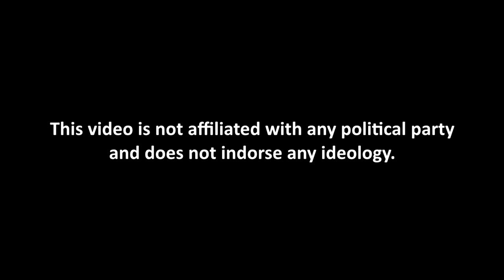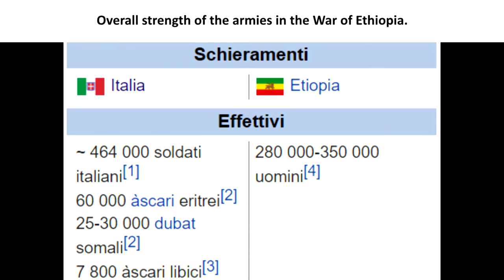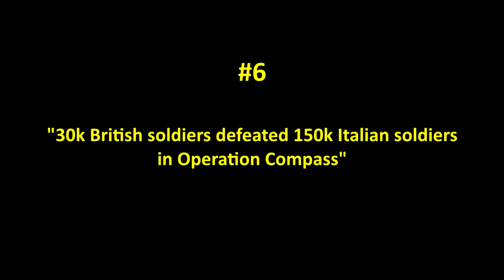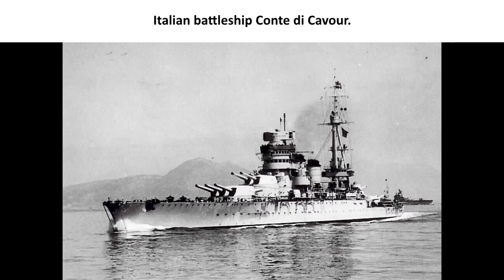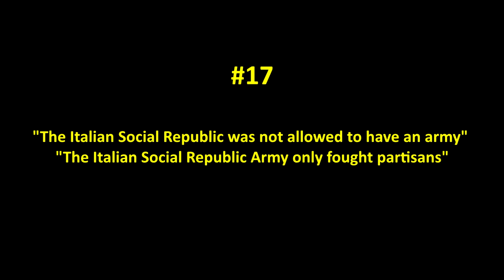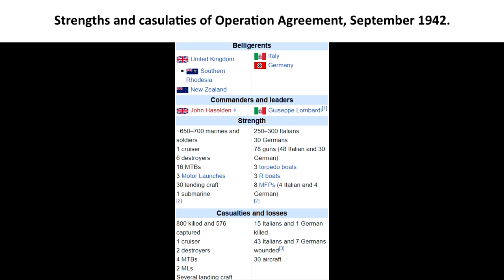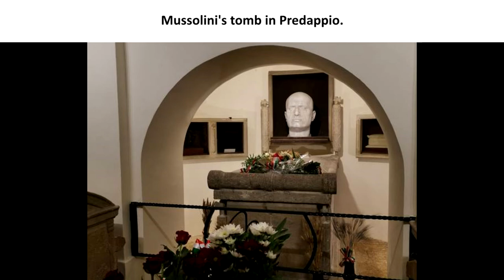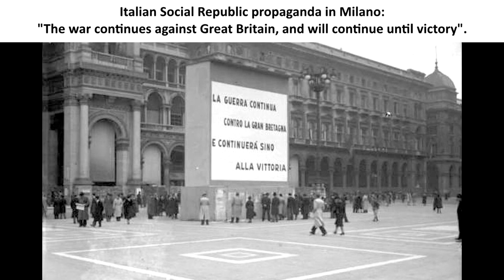Debunking myths, misconceptions and revisionism on WW2 Italy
The video is focused on WW2 Italy, Mussolini, Fascism and the Italian Social Republic.
The video purely talks about history, from a lesser known point of view.
Any comment with racist, discriminatory or insulting content will be deleted.

0:00:00 Introduction
0:00:54 Italy switched sides during WW2.
0:13:23 Fascist Italy was defeated by Ethiopia
0:24:05 Mussolini could have joined the Allies
0:30:40 Italian soldiers were confused on the Axis
0:34:21 Italian Army stronger than French Army
0:37:54 30k British soldiers defeated 150k Italian soldiers
0:43:29 Greek Army stronger than Italian Army
0:48:06 Mussolini sent mountain divisions to Russia
0:51:12 Operation Barbarossa failed because of Italy
0:54:52 Italian Army was the weakest Axis army
0:59:20 Mussolini wanted to re-create the Roman Empire
1:01:44 Germany invaded Italy
1:04:57 The Allied invasion of Italy was a total success
1:08:19 There has been a civil war in Italy
1:10:59 By 1943, Mussolini was very unpopular
1:13:25 The Italian Social Republic was a puppet state
1:15:24 The Italian Social Republic Army only fought partisans
1:28:46 The Italian Army never won battles nor campaigns
1:47:26 Overall Italy helped more the Allies than the Axis
1:50:23 The Italian Social Republic fell on April 25th, 1945
1:51:44 Fascism in Italy died in 1945
1:59:39 WW2 Italy was weaker than WW1 armies
2:05:12 Winston Churchill's quote